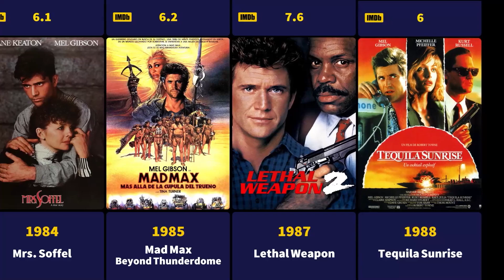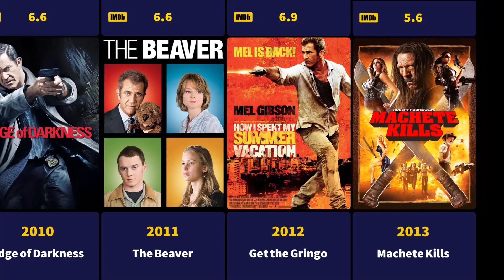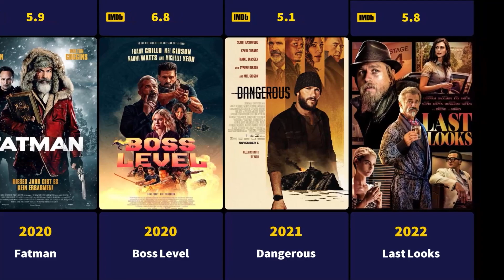Mel Gibson Movies (1977-2022) - Filmography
Mel Columcille Gerard Gibson (born January 3, 1956) is an American actor and film director. He is best known for his action hero roles, particularly his breakout role as Max Rockatansky in the first three films of the post-apocalyptic action series Mad Max and as Martin Riggs in the buddy cop action-comedy film series Lethal Weapon.

Who would you like the next filmography video to be?